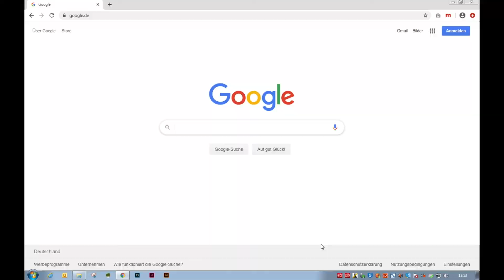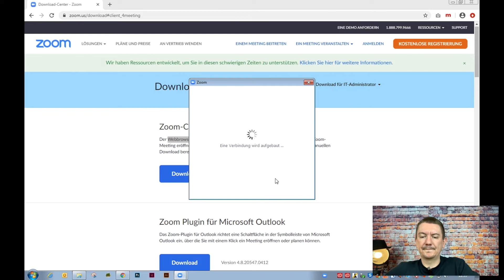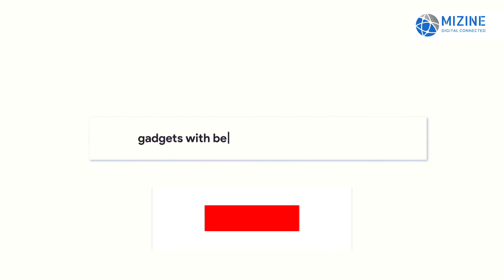Zoom installieren - in einfachen Schritten zur Zoom Konferenz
Zoom Tutorial: So einfach kannst Du Zoom installieren um an einer Konferenz mit einer Zoom Meeting ID teilzunehmen - in wenigen Schritten erklärt.

"Ich bin nur der Technickr hier" Sweatshirt aus dem Video